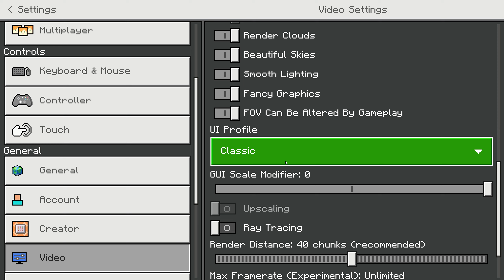Darius Plays Minecraft Episode 18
i died to the warden